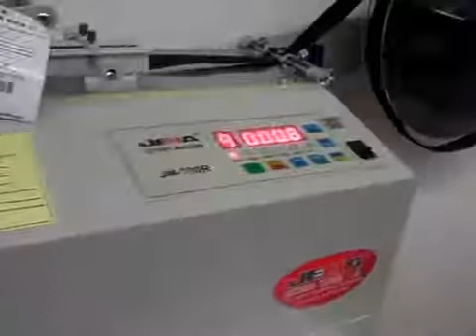JM-110R 10-50мм. Автоматическая машина для нарезки (эконом версия) (холодный скругленный нож)